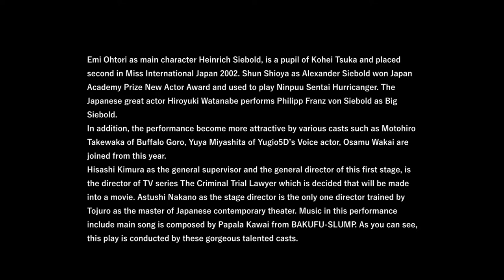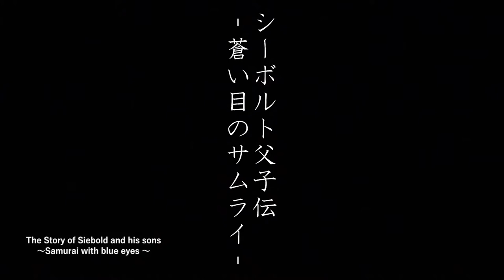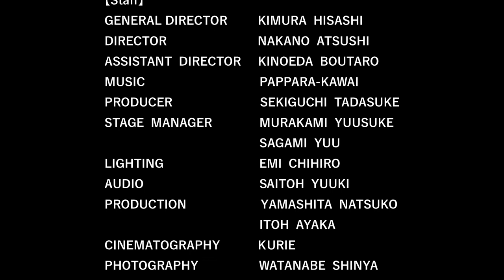The Story of Siebold and his sons ～ Samurai with blue eyes ～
Plot

‘The story of Siebold and his sons, Samurai with blue eyes’ is back to Tsukiji, this stage in 2020 August conducted a roaring business. In 2023, we will have 200th anniversary of the arrival in Japan of Philipp Franz von Siebold.
Though he has been well known foreigner in Japanese history, the followings haven’t been well known. He came to Japan again as a supervisor of shogunate on the late period, besides his sons Alexander and Heinrich stayed Japan, and Siebold brothers with the patriots of the Meiji Restoration contributed to make Japan developed country. Younger brother, Heinrich also inherited his father’s talent as a scholar, and he was called the oldest archaeologist in Japan after his various achievements, such as he excavated Oomori Shell Midden. This is the story of Samurai brothers with blue eyes that they risked their life for beloved Japan, with Toshimichi Okubo, Shigenobu Okuma, Hirobumi Ito, Kaoru Inoue, Tsunetami Sano, especially mentioned Eiichi Shibusawa who was played as main character on long running TV series of this year produced by NHK.

Emi Ohtori as main character Heinrich Siebold, is a pupil of Kohei Tsuka and placed second in Miss International Japan 2002. Shun Shioya as Alexander Siebold won Japan Academy Prize New Actor Award and used to play Ninpuu Sentai Hurricanger. The Japanese great actor Hiroyuki Watanabe performs Philipp Franz von Siebold as Big Siebold.
In addition, the performance become more attractive by various casts such as Motohiro Takewaka of Buffalo Goro, Yuya Miyashita of Yugio5D’s Voice actor, Osamu Wakai are joined from this year.
Hisashi Kimura as the general supervisor and the general director of this first stage, is the director of TV series The Criminal Trial Lawyer which is decided that will be made into a movie. Astushi Nakano as the stage director is the only one director trained by Tojuro as the master of Japanese contemporary theater. Music in this performance include main song is composed by Papala Kawai from BAKUFU-SLUMP. As you can see, this play is conducted by these gorgeous talented casts.